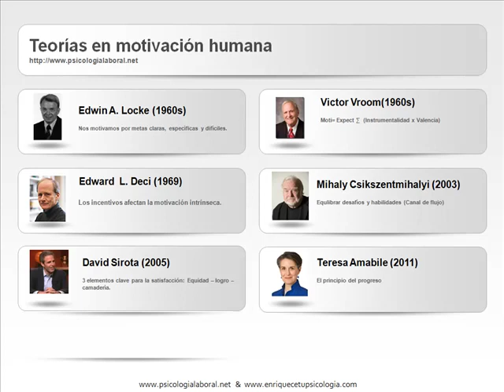Motivación de equipos de trabajo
Recopilación exclusiva de las mejores técnicas en motivación de equipos de trabajo en la empresa y organizaciones, video exclusivo de la experiencia de nuestros servicios profesionales en Costa Rica para la motivación de grupos de trabajo.